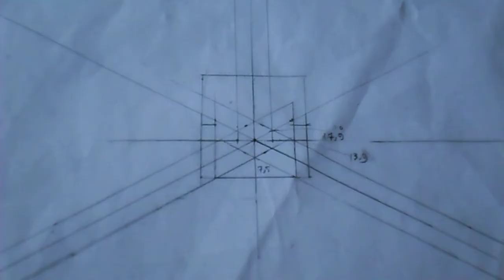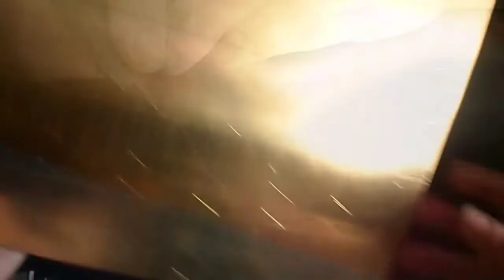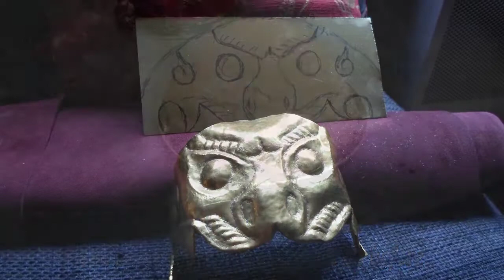Chinese Mountain Pattern Armour Part 1: Scales and Dragon Heads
This is probarbly close to 100 hours of work, over the course of half a year or so. By this point I'm fairly certain that the name "Mountain Pattern" does not refer to 山 shaped scales but to the relief it creates. The same pattern can be achieved with 3 pointed star shaped scales, which is a far more sensible use of time and material, and is much more flexible to boot.